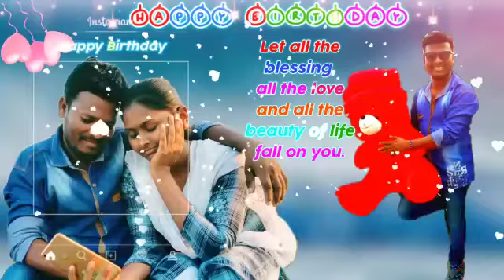Happy birthday my dear darling !🥳🎂🎊👭👨‍❤️‍💋‍👨👨‍❤️‍💋‍👨🎂